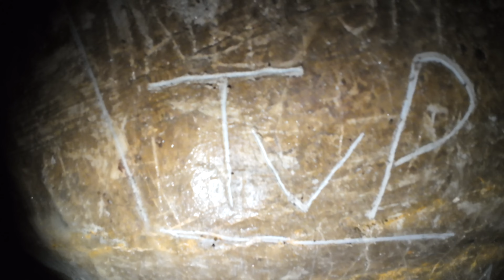Longest cave of Kashmir -- Bamzuva Cave I Kashmir to China I Anantnag I Kashmir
The facade of the gateway has,  therefore, been built of stone masonry in lime. It consists of a single  trefoil-arched doorway, surmounted by a pediment, and side walls.  On the left-side wall is a small rectangular niche measuring 2' 1" by  1". Its pilasters are carved with floral scrolls of extraordinary  delicacy. The lintel is ornamented with a row of rosettes and the  cornice with a row of slightly projecting dentils, whose intervening  spaces appear to have been filled with figures of dancing dwarfs, all  of which are now defaced. In its interior is a small temple which is  similar in style to other temples of Kashmir. It is 9' f square  externally and stands on a base 4' 6^^ in height. A remarkable  feature, which points to its being a decadent example, is the very slight  projection of the porch. The corner pilasters have two rectangular  niches.

How to reach from Srinagar
By road
Direct taxi - sringar - matan
Public Transport - Srinagar - anantnag taxi stand- matan- 100 mtrs walk to cave
By Train - Srinagar-Anantnag - taxi/bus from anantnag- matan- 100 mtrs walk to cave